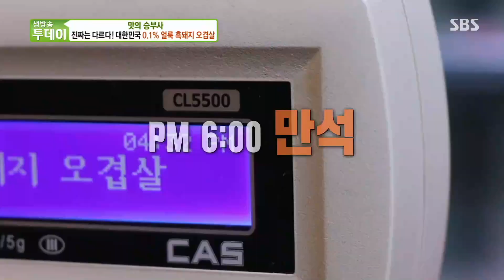쫄깃쫄깃×부들부들, 육질 끝판왕 ‘얼룩 흑돼지 오겹살★’ㅣ생방송 투데이(Live Today)ㅣSBS Story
생방송 투데이에서는 쫄깃쫄깃 얼룩 흑돼지 오겹살을 소개한다.